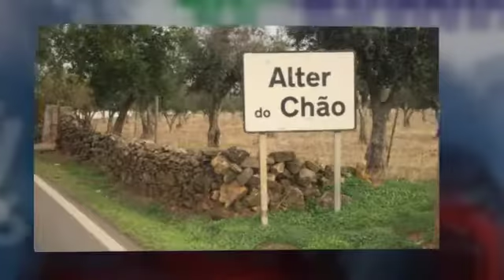11º Aniversário Alter do Chão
Grande festa do 11º aniversário do Clube UMM em Alter do Chão.